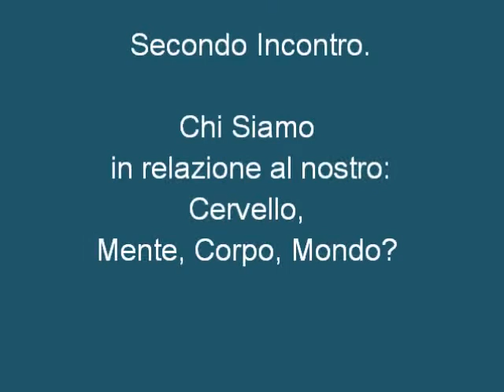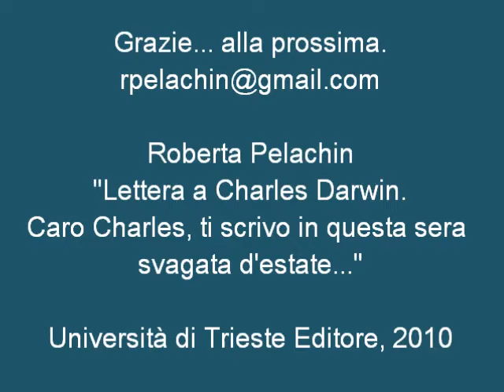introduzione al primo incontro sulle menti animali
Introduzione di Roberta Pelachin con gli studenti delle Civiche Scuole di Milano al primo di due Interventi in preparazione al Seminario sul cervello tra razionale irrazionale - bioetica organizzato dal Centro di Eccellenza  Malattie Neurodegenerative, febbr 2013. Primo incontro - le menti animali: differenza di grado o distanza incolmabile? Il secondo si occuperà di mente umana, in particolare con le riflessioni di A. Damasio e O. Sacks.